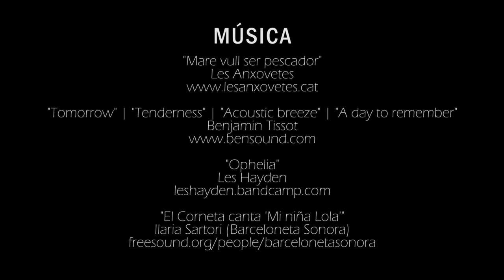La Barceloneta Pesca Bajo Cerco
Del taller de Vídeo Reportatge Documental
Tardor 2018